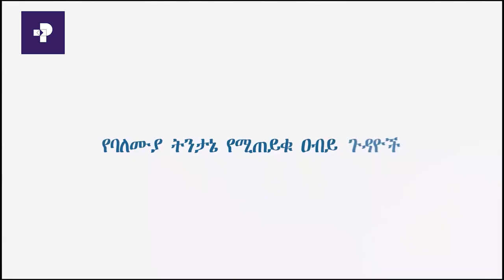ወቅታዊ | መፍትሔ ያላገኘው ኢትዮ-ሱዳን የድንበር ውዝግብ | Prime Media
ቆይታ ከፖለቲካል ኢኮኖሚ ምኁሩ ዲማ ነገዎ (ዶ/ር) ጋር